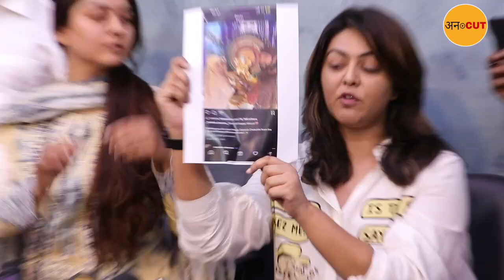Tunisha Sharma की मां पर Sheezan Khan की बहन Falaq का पलटवार, किये बड़े खुलासे | Explosive Interwive